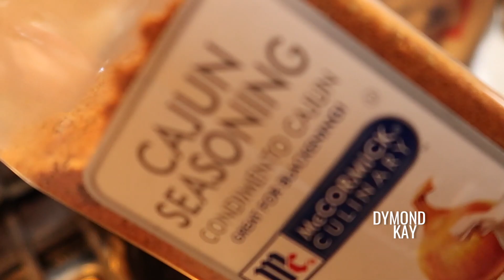First Time Making Lasagna - VIBE CHECK (No Talking) | Dymond Kay Recipe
I made lasagna before but this was the FIRST time I made it pretty good 😂 Lasagna isnt my best dish and everybody tells me my lasagna is trash, so I spent time perfecting my recipe. Which is why I got no sound cause it took my about 2 hours to figure this out LOL. Too damn much going on..

🧑🏾‍🍳 Easy and CHEAP!
PSST OVER HERE 🧅🍅
Ground Meat (I used Beef)
Uncooked Lasanga Noodles
Chicken Seasoning (For cooking noodles)

Baking - 400 Degrees
30-35 min SOFT COVERED completely (Tight, Tin foil not touching cheese)
15-20 minutes UNCOVERED
BROIL - 3-4 minutes for 🌟Golden top.

🥩Meat Sauce:
1 WHOLE Red Onion
5 Garlic Gloves
Ground Meat
3 Tbs Creole and/or Cajun Seasoning
4 Tbs Italian Seasoning
3 Tbs Goya Sazonadar Total
Dash of Cayenne Pepper
2 Tbs Black Pepper
Heaping tbs of Dry Thyme or One Bundle of Fresh
1-2 Packets of Sazon
2 Tbs of Sugar. Brown or White
1 Can Tomato Paste
HALF jar of Sweet Basil Pasta Sauce
Crushed Pepper (Optional)
Couple Splashes of Fish Sauce
Couple Splashes of Oyster Sauce

🧀Cheese Sauce:
2 Jars RICOTTA Cheese
8oz FRESH Mozarella Cheese
Dash of Parmesan. Fresh or fake 😝
8oz Cream Cheese
Dry or Fresh Parsley for color
Pinch of sugar.
Pinch of chicken seasoning
2 Eggs

📸Picture Quality Top:
Shredded Multi Colored Cheese. Any kind.
8oz Morzarella Cheese FRESH!!! (Fake shit wont melt nice)
When done:
Sprinkle of Scallion
Sprinkle of Parmesan
LIGHT sprinkle of Panko crumbs for color